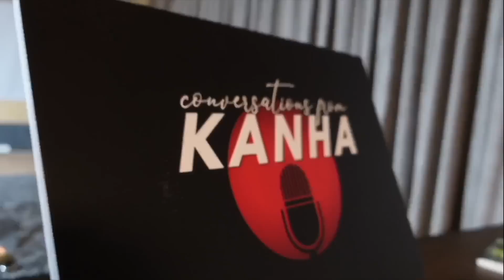John Smith - from a hangover to a magic poppadom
Interactions on life etc. recorded at the heartfulness centre Kanha Shanti Vanam.
For mor info on heartfulness please go to the "What's heartfulness?" playlist on the channel homepage.